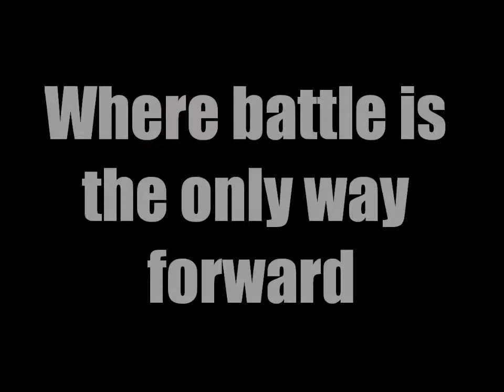"Its coming" trailer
This is a trailer for an upcoming series me and my sister had put together. we both have different versions on each other channels but this is mine.
My sisters channel:
Music in the video: This is a trailer for an upcoming series me and my sister had put together. we both have different versions on each other channels but this is mine.